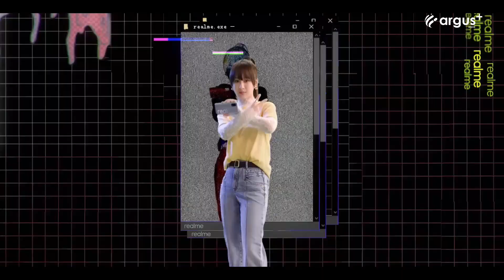Realme Upcoming Smartphone in India 2021🔥Best 5G Mobile to buy in india in 2021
Realme Upcoming Phones in 2021 | Best Budget 5G Mobile Phones in  2021🔥

Queries Answered :-
1) Best realme 5g phones 2021
2) best 5g mobile in india
3) 5g smartphone launches in india
4) best 5g smartphone
5) best 5g smartphone 2021
6) best 5g smartphone in india
7) 5g smartphone launches
8) 5g phone 2021
9) 5g smartphone in india under 30000
10) 5g mobile phone in india
11) best 5g device india
12) realme first budget 5g phone
13) samsung galaxy s21 5g
14) oneplus 9 & 9 pro 5g
15) realme upcoming  5g mobiles
16) Realme x7 pro 5g
17) oppo reno 5 5g,oppo reno 5 pro 5g, oppo reno 5 pro plus 5g
18) upcoming 5g smartphone in india january 2021
19) best 5g smartphone in  india under 15000
20) best 5g smartphone in  india under 2,0000
21) realme 8 pro Official Specification
22) realme 8 pro release date in India
23) poco M3 india launch
24) realme 8 pro 5G India price and specification